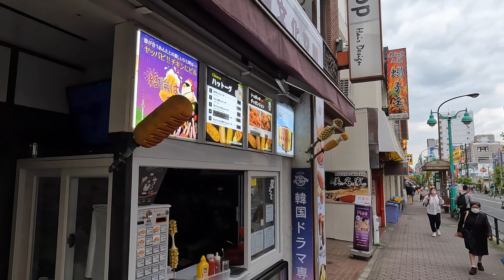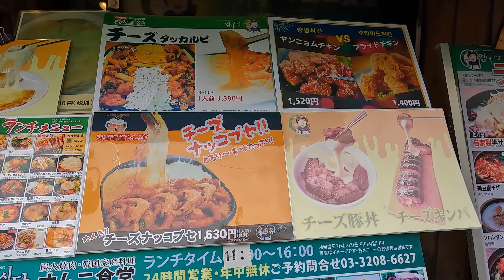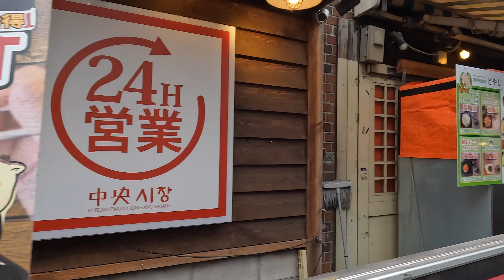Shin-Okubo, Tokyo - Lunch Walk around Shin-Okubo Area / 東京ウォーク / 新大久保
Walking around Shin-Okubo / Koreatown in Tokyo